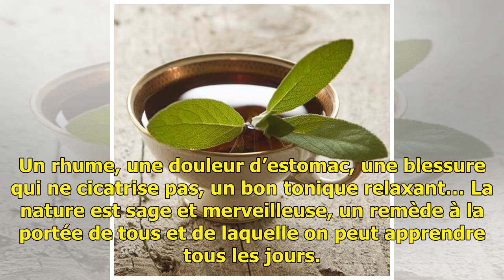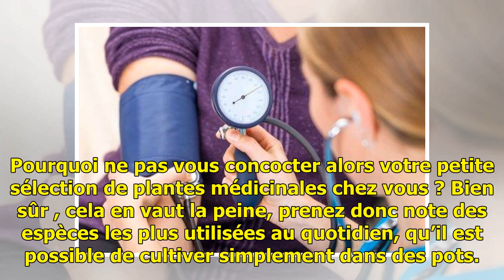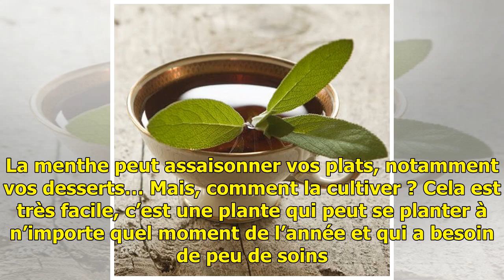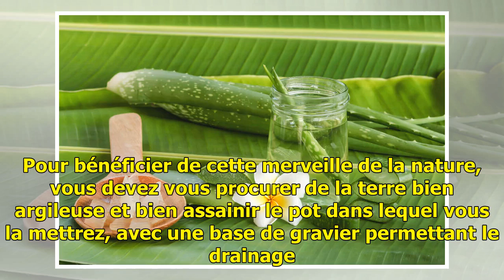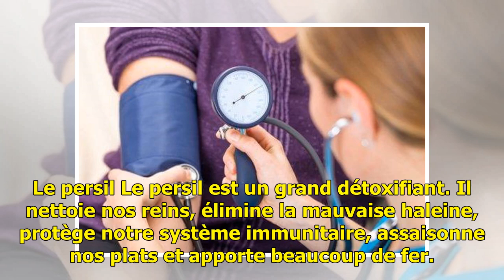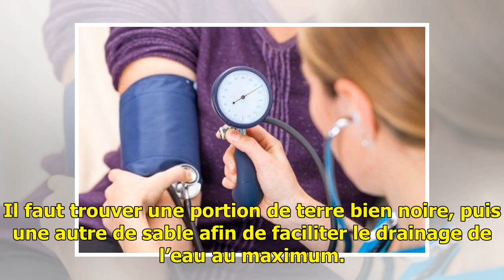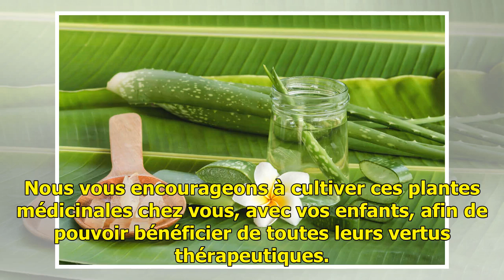5 plantes médicinales que l'on peut cultiver chez soi — Améliore ta Santé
5 plantes médicinales que l'on peut cultiver chez soi — Améliore ta Santé